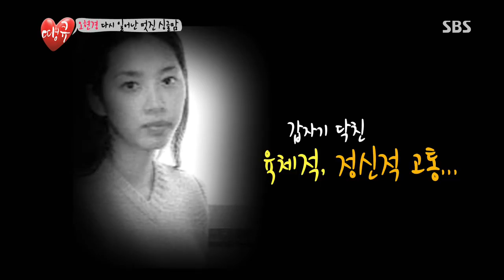땡큐(구자철.오현경.윤도현.구자철,박찬호) 20130705 #19(2)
SBS 땡큐.구자철.오현경.윤도현.기성용.20130705.17회